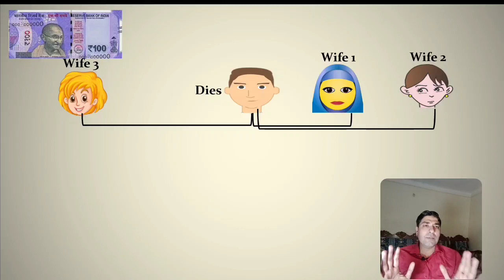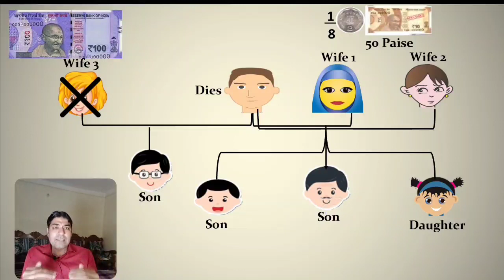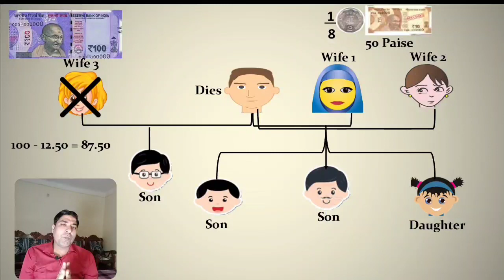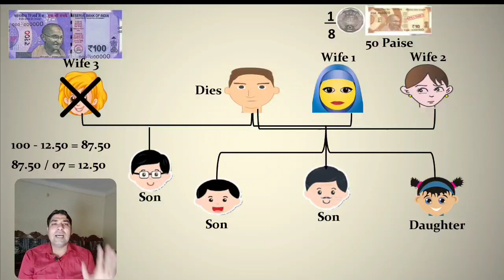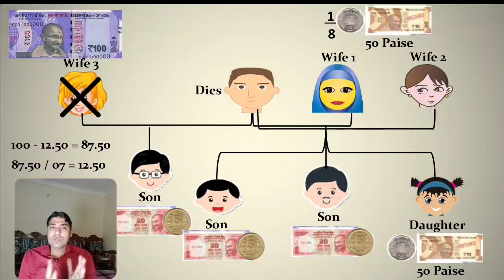Shares of Multiple wife’s and daughters | Muslim Inheritance | Islam or Wirasat | Muslim Succession.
About Us.

This video will be very helpful to understand the  concept relating to the Inheritance under Muslim Law, in this video Shares of Multiple wife and daughters  in case of husband death  has been discussed. This is very important topic of Muslim law.